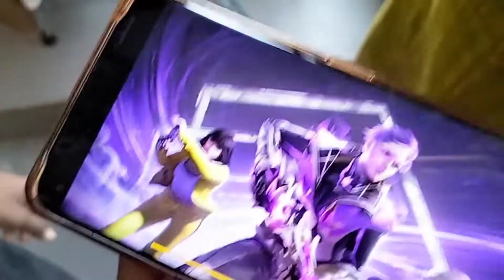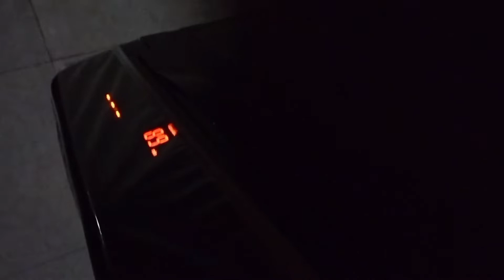🎀🎊 Vlog🎉🎀||Bohat mehnat Lagti hai Aisi hi nhi Banta hai☺️😋||Chicken Pasta Baked🤤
Assalamu alaikum